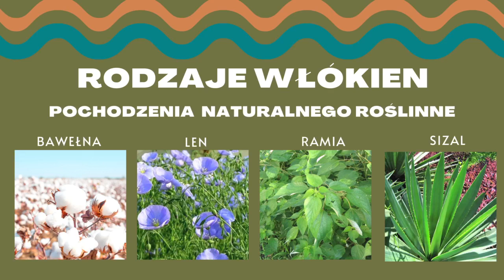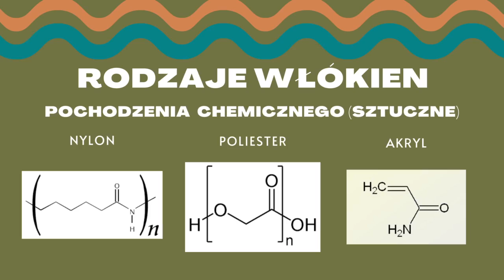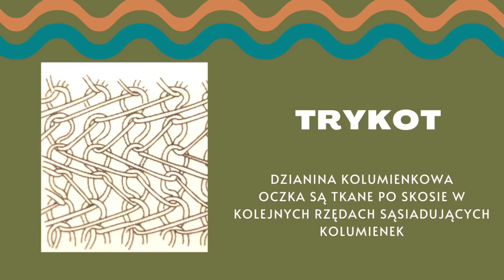Wstęp do materiałoznawstwa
Pogadajmy o szmatkach.
Czym się różni bawełna od wiskozy?
Dlaczego ten materiał się rozciąga?
Czy poliester zawsze wygląda tak samo?

Co to popelina?

Chcesz nauczyć się szyć pod okiem profesjonalisty?
Zapraszamy na warsztaty w Gdańsku!